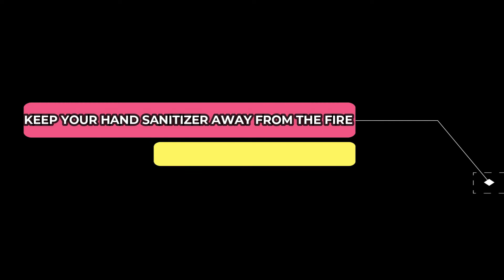QUICK TIPS TO CELEBRATE A SAFE DIWALI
➤ Why Yemen is Starving? | Why it is poor | Yemen Crisis | क्यों यमन भूखा मर रहा है?

Channel Creator: Anshuka Jaiswal, Lohitaksh Rawat
Screen shared by- Anshuka & Lohitaksh
Video-Editor- Lohitaksh Rawat

Social Handles:
Anshuka Jaiswal: